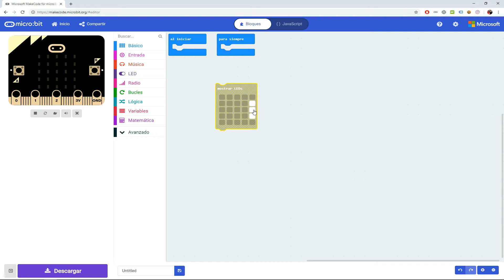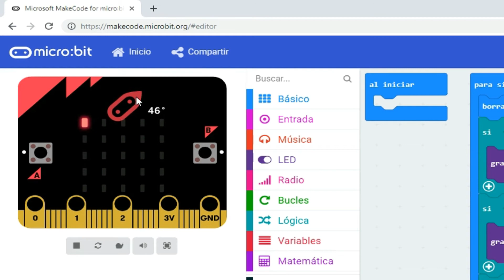Reto 52 con Microbit programando una brújula electrónica que señala el norte en la matriz de LEDs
Accede a la plataforma de cursos de Juegos Robótica para ver la solución completa programada paso a paso con Makecode de este reto de programación con microbit.